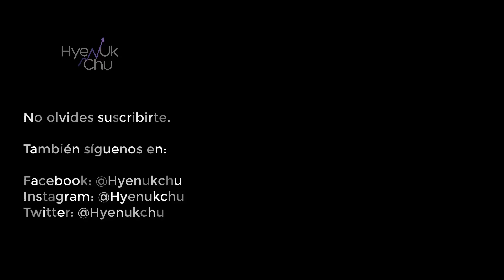Buscando Centavos Pierdes Millones | Buenos Días con Hyenuk Episodio 18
En este mensaje matutino, contamos la historia de un jóven que por ganar centavos dejo de ver las cosas que realmente valen la pena en la vida.
Espero sea de valor para ti.

Inversionista en la Bolsa de Valores y Fundador de Club de Inversionistas.

He formado a más 165 mil personas en el ámbito de las inversiones con una metodología fácil de entender y muy práctica.

Te ayudo a entender las bases de una buena inversión y dar tus primeros pasos hacía una inversión exitosa para salir de deudas y tener la libertad financiera que mereces.

Te invito a que nos colabores con los subtítulos. ¡Gracias!